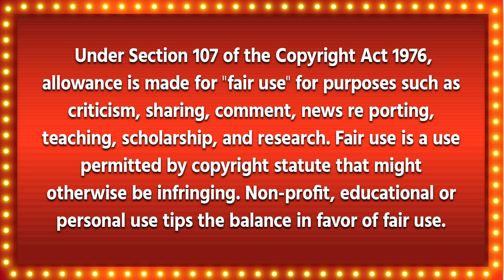रणबीर कपूर की रामायण की शूटिंग हुई शुरू I Shooting of Ranbir and Yash's Ramayana Started I YASH19